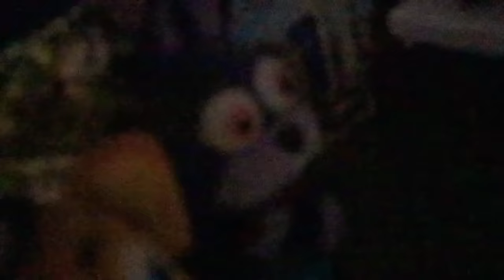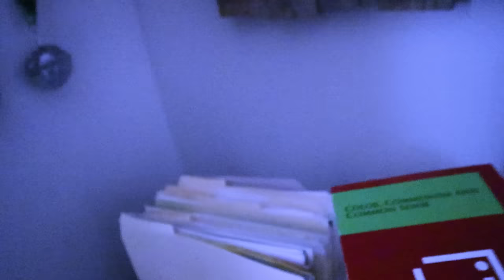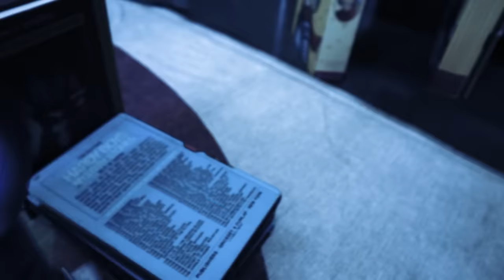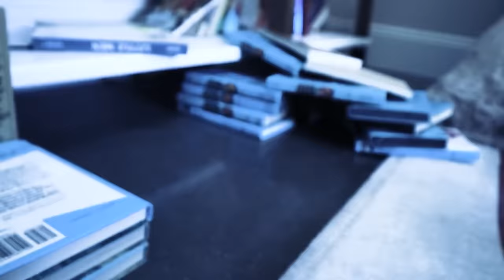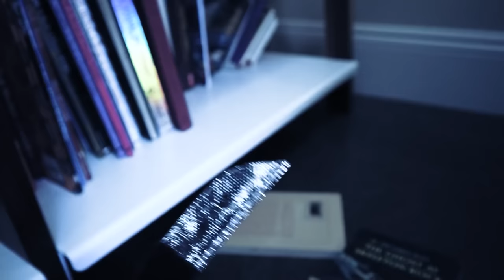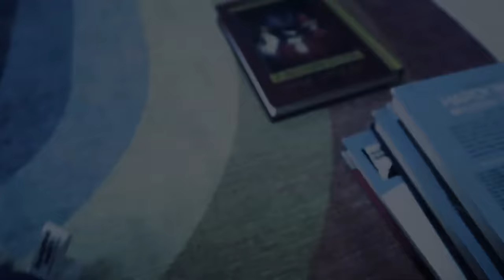Squid Game Plush Movie (Exclusive)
This Video contains a true ending and side story to the Squid Game series you all know and love!

The main Five Nights at Freddy's series consists of horror-themed video games in which the player is usually a night-time employee at a location connected with Freddy Fazbear's Pizza, a fictional children's restaurant similar to Chuck E. Cheese's and ShowBiz Pizza. I use those same characters in plush form and take them on new adventures full of mystery and fun!